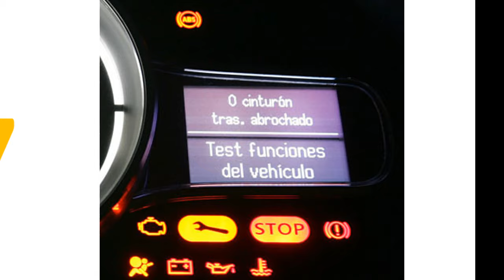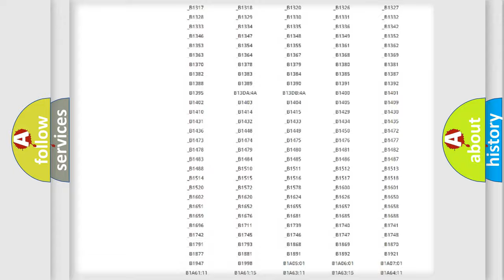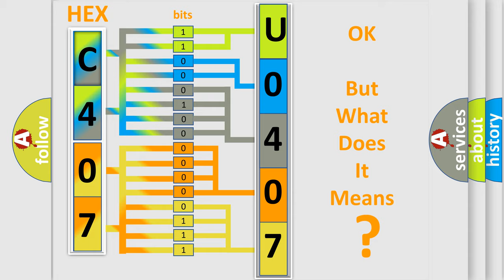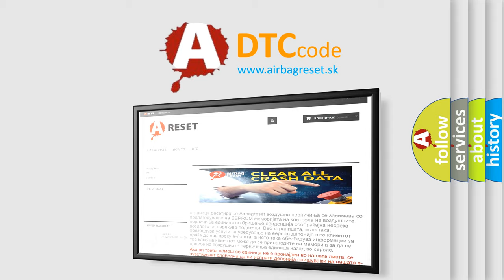DTC Ford U0407 Short Explanation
Contents:
0:21 Basic DTC analysis according to OBD2 protocol standard.
1:48 Insight into programming
2:58 A diagnostically understandable description of the Diagnostic Trouble Code
3:05 Basic error definition

Make:
Ford
Code:
U0407
Definition:
XX: Vehicle Identification Number Information Not Programmed
Description:
The only requirements are voltage and ground.
Cause:
The control module has detected that the VIN is not programmed.